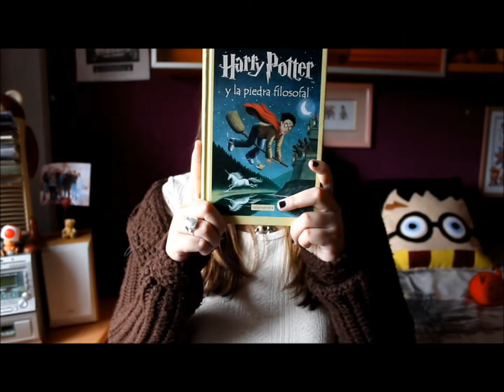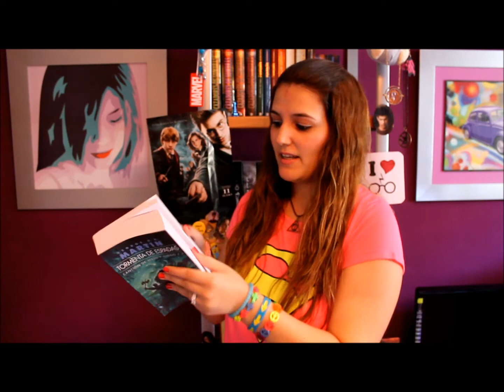Book Tag: Locura veraniega (Summertime Madness) | El olor a libro nuevo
¡Hola y bienvenidos a un nuevo vídeo de mi canal!